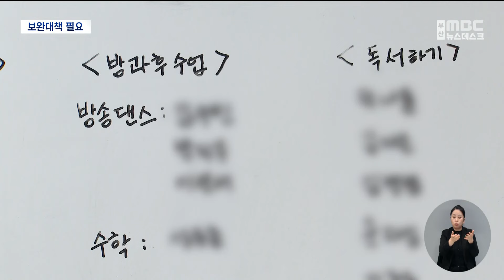'늘봄학교' 전면 시행...현장 우려 여전 (2024-03-13,수/뉴스데스크/부산MBC)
▶부산이 교육발전특구로 지정된데 맞춰 이달부터 시내 전체 초등학교에서 돌봄 기능을 강화한 '늘봄학교' 프로그램이 본격 시행에 들어갔습니다.지자체와 대학까지 참여하는 통합형 돌봄 체계를 구축하려는건데, 학교 현장에서는 아직 보완해야 할 문제들이 적지 않은 것으로 확인되고 있습니다.